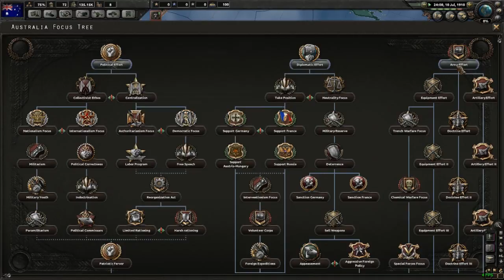Hearts of Iron IV | WW1 Mod | Australia | Part 1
Contact links to Cyberwave Orchestra - Return Of The Mothership

► Outro Song Name: Säkkijärven Polkka